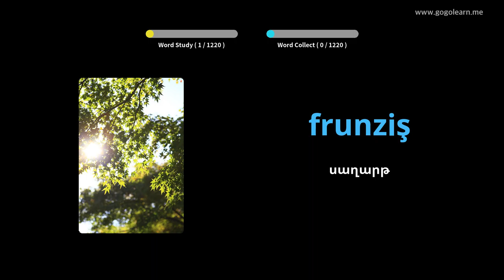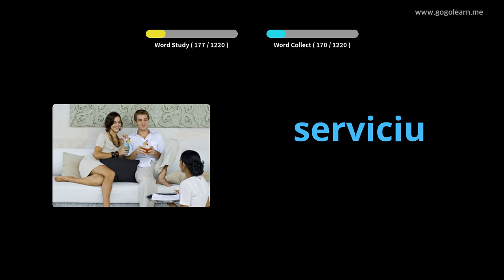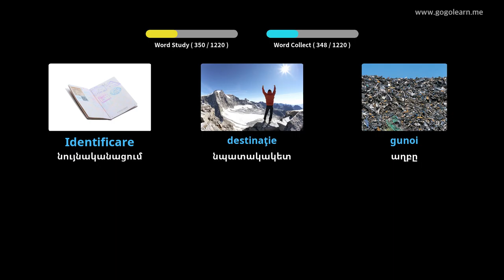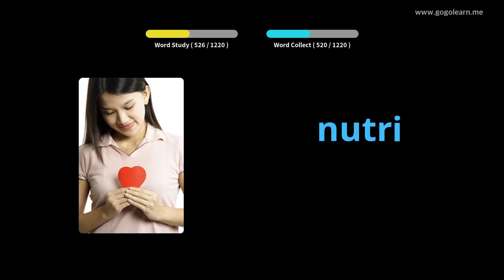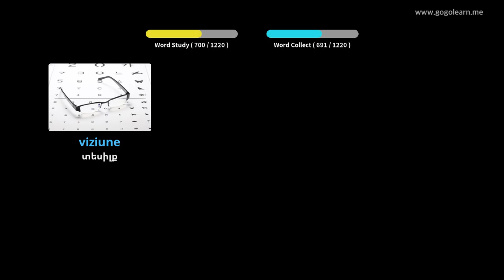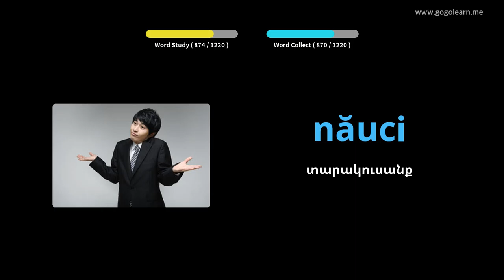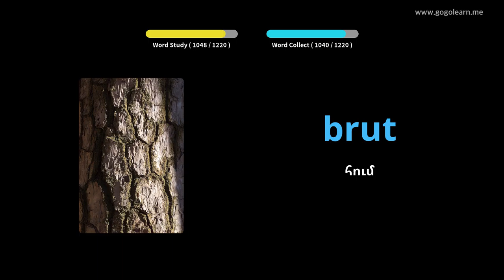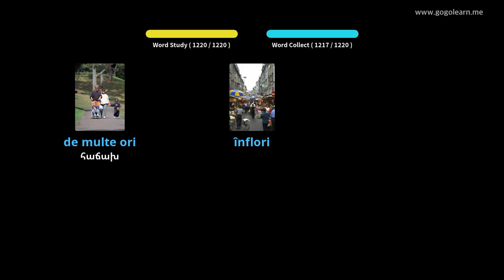Ռումիներեն բառապաշարի ուսանող | Golearn